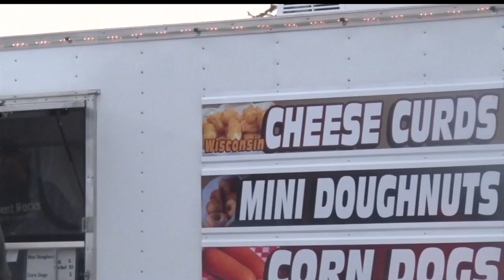County Commissioners Raise Questions About Eelpout Festival Move To Bemidji